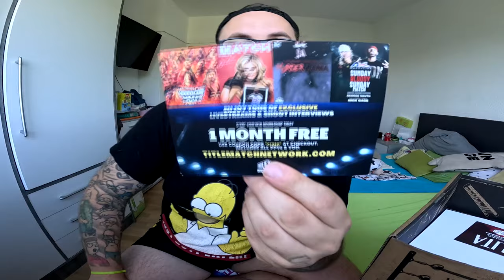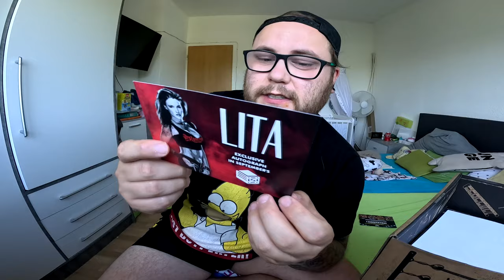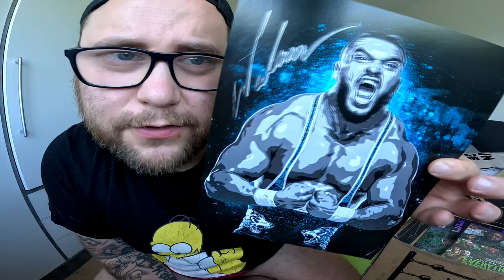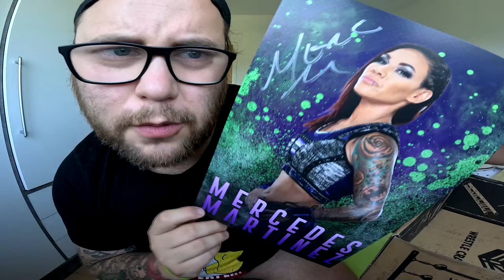UNBOXING | Die BOX die ich NICHT haben dürfte ... (WrestleCrate UK AUGUST 2023)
GUMMA !!!